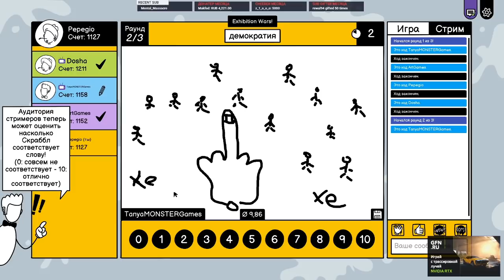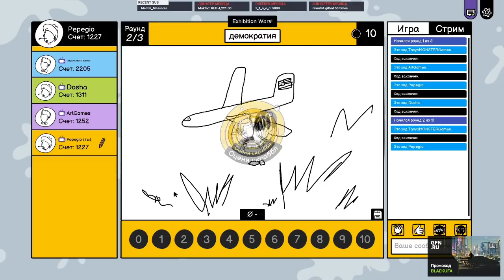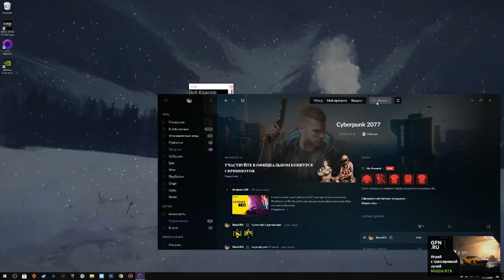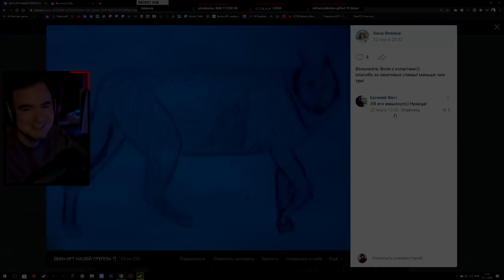BlackUFA 🔥 Лучшие Моменты #40